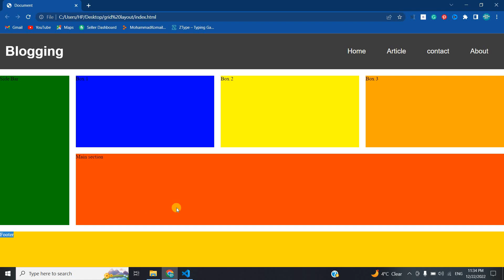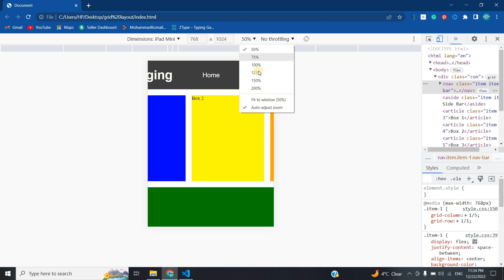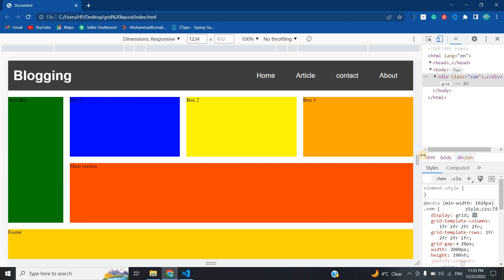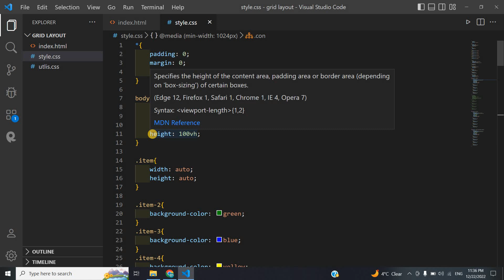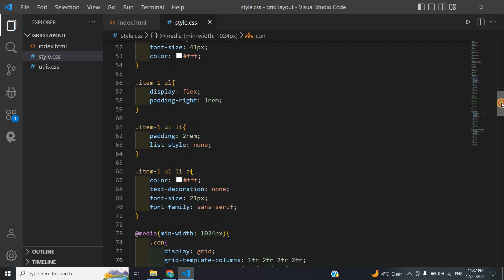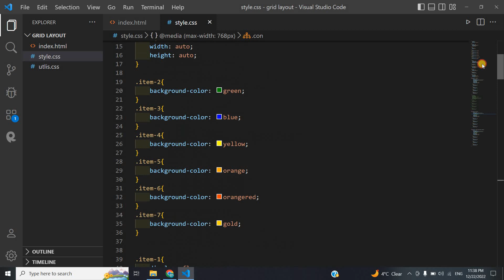CSS Grid Layout Introduction| CSS GRID Layout intro in Hindi/Urdu in 2023 | What is Grid in 2023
Hi, guys in this video I am discussing the intro of grid layout in Hindi and Urdu  | Introduction of grid layout  and How grid layout works in 2023